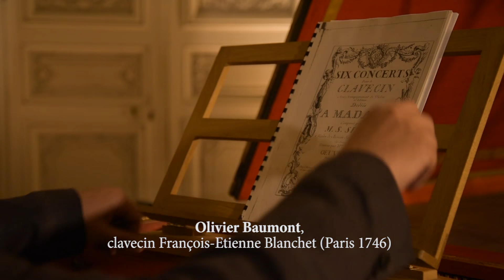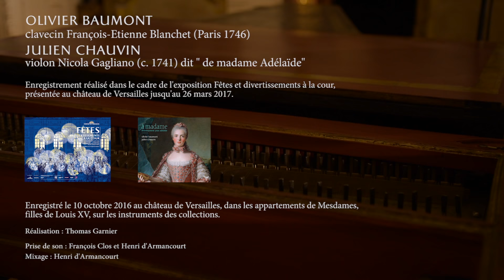Concert "à madame, divertissement pour Adélaïde"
🇫🇷 Enregistrement réalisé dans le cadre de l'exposition Fêtes et divertissements à la cour, présentée au château de Versailles jusqu'au 26 mars 2017. Le claveciniste Olivier Baumont et le violoniste Julien Chauvin nous font revivre le divertissement pour madame Adelaïde (fille de Louis XV) dans les appartements de mesdames avec les instruments des collections du château de Versailles :

- le clavecin Francois-Etienne Blanchet (Paris 1746)
- le violon Nicola Gagliano (c. 1741) dit "de madame Adélaïde"

🌍 Recording made to illustrate the exhibition Festivities and Entertainment at Court, held at the Palace of Versailles until 26 March 2017. The harpsichordist Olivier Baumont and the violinist Julien Chauvin invite us to travel back in time to enjoy "À Madame', Divertissement pour Adélaïde", in the apartments of Mesdames (Louis XV’s daughters) on instruments from the Palace collections:

- harpsichord by François-Etienne Blanchet (Paris, 1746)
- violon by Nicola Gagliano (c. 1741) said " de Madame Adélaïde"